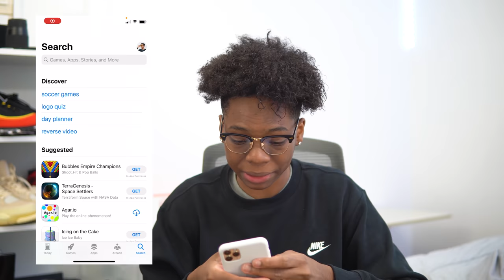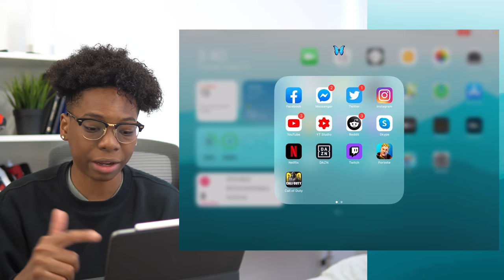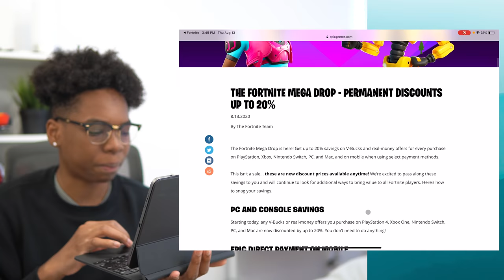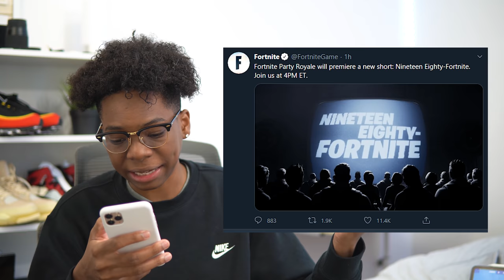Apple Banned Fortnite From App Store - Now What?!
Apple just kicked Fortnite off the App Store
Apple says Epic is violating its App Store guidelines by using its own payment system

Nineteen Eighty-Fortnite